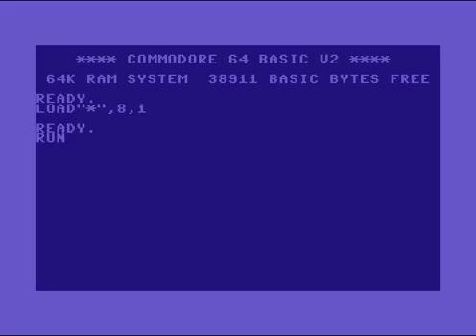Varsity Intro 5 ! Commodore 64 (C64)